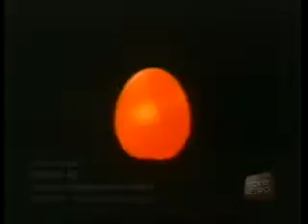THE SPOONS Nova Heart YouTube